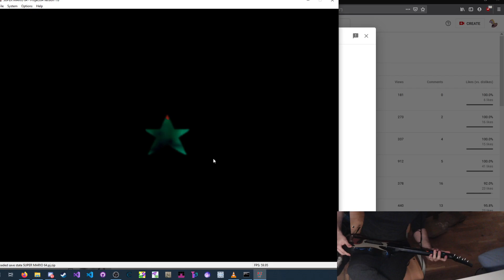mario 64 pillarless and lblj on a wiitar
i used to speedrun this game on a keyboard back in 2018. got this in 20min. good to know i still got it in me